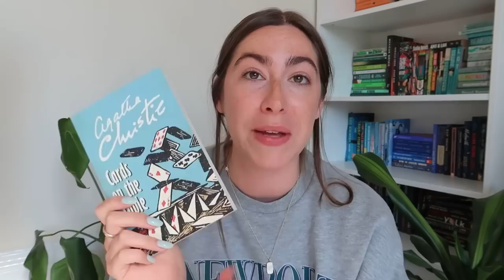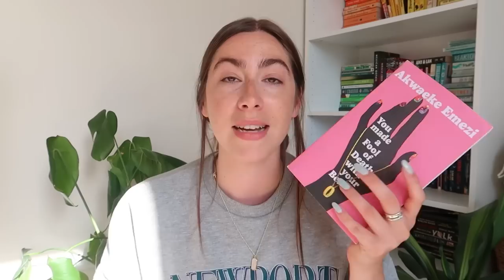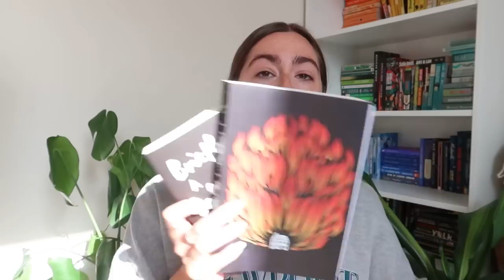Summer tbr & reading plans! 🌞 | GKreads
Grace XO